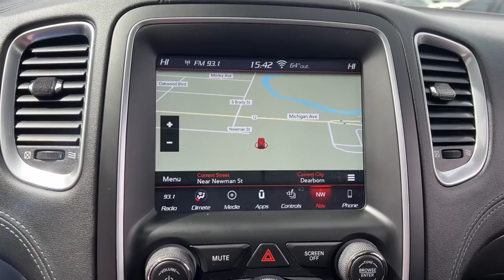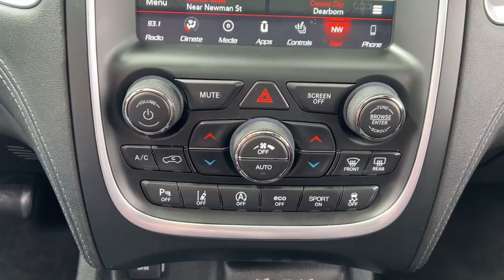2018 Dodge Durango Dearborn, Dearborn Heights, Allen Park, Westland, Garden city P9487A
Gray Used 2018 Dodge Durango Citadel available in 21531 Michigan Avenue, Dearborn, Michigan at Jack Demmer Lincoln. Servicing the Dearborn, Dearborn Heights, Allen Park, Westland, Garden City, MI area.

2018 Dodge Durango Citadel - Stock#: P9487A